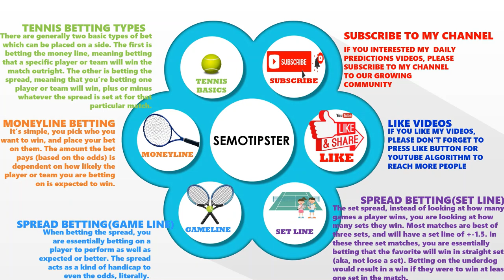Tennis Predictions Today|ATP Winston Salem|WTA Cleveland|WTA Granby|Tennis Betting Tips|Tennis Previ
ATP Winston Salem 2022 Predictions & WTA Cleveland 2022 Predictions & WTA Granby 2022 Predictions:
-Laslo Djere vs Richard Gasquet
-Jack Draper vs Marc Andrea Huesler
-Bernarda Pera vs Sofia Kenin
-Aliaksandra Sasnovich vs Alize Cornet
-Darya Kasatkina vs Nuria Parrizas Diaz